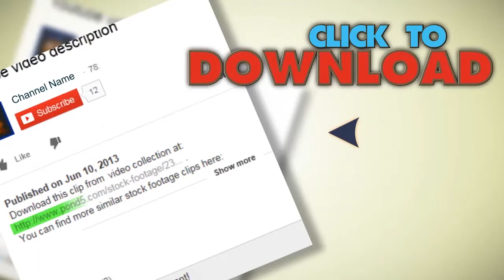Hong Kong Skyline And Container Terminal At Night stock footage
You have watched Hong Kong Skyline And Container Terminal At Night. Stock Footage